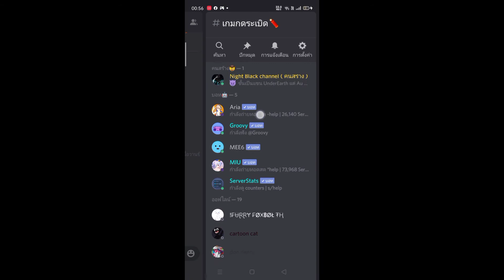ดิสคอตผม ลิงค์ใต้คำอธิบาย